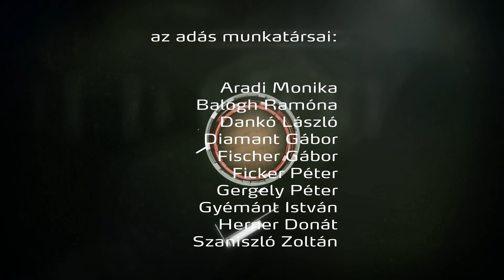Forgószínpad - Szolnok, Kecskemét, Székesfehérvár, Zalaegerszeg 2018.04.17.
A mai Forgószínpadon a zenés játékokat a mély gondolatokat ébresztő drámákkal kevertük. Szolnok, Kecskemét, Székesfehérvár és Zalaegerszeg színházi társulata szállította a következő fél óra látnivalóját.
-  Szolnoki Szigligeti Szinház: Csoportterápia
Szente Vajk rendezésében került a Szolnoki Szigligeti Szinház színpadára a Csoportterápia című “musicalkomedi” mely mindannyiunkat érintő mai problémákkal szembesíti a nézőket, sok nevetéssel, megdöbbentő felfedezésekkel, es számtalan zenés-táncos betéttel.
- Kecskeméti Katona József Színház Kamaraszínház - Alfred Jarry: Übü király
Alfred Jarry: Übü király című sötét komédiáját a Kecskeméti Katona József Színház Kamaraszínházban mutatták be. A 120 évvel ezelőtt írt, de máig fájdalmasan aktuális, abszurd művet Hegymegi Máté, a fizikai színház neves hazai képviselője állította színpadra Kecskeméten.
- Székesfehérvári Vörösmarty Színház - Murakami Haruki-Frank Galati:  Kafka a tengerparton
Álom és valóság, végzet és mítosz. Semmi sem az, aminek látszik. Elmenekülhet-e az ember a saját sorsa elől, vagy az a génekben ketyeg, mint egy időzített bomba? Ezekre a kérdésekre keresi a választ a világhírű japán író, Murakami Haruki regényéből Frank Galati által készített színpadi adaptáció, a Kafka a tengerparton. Az európai ősbemutatót Szikora János álmodta színpadra a székesfehérvári Vörösmarty Színházban.
-   Zalaegerszegi Hevesi Sándor Színház -  Pós Sándor-Presser Gábor-Adamis Anna:  Képzelt riport egy amerikai popfesztiválról
Negyvennégy évvel ezelőtt mutatták be először Déry Tibor kisregényének adaptációját, A Képzelt riport egy amerikai popfesztiválról című zenés darabot, amire azóta is a magyar rocktörténet születéseként gondolunk. A Pós Sándor-Presser Gábor-Adamis Anna szerzőtrió tragikus musicaljét ezúttal Bal József rendezésében láthatta a közönség a zalaegerszegi Hevesi Sándor Színházban. Az előadás középpontjában ezúttal is az egyén szabadsága áll.